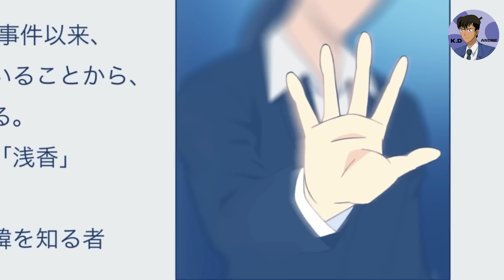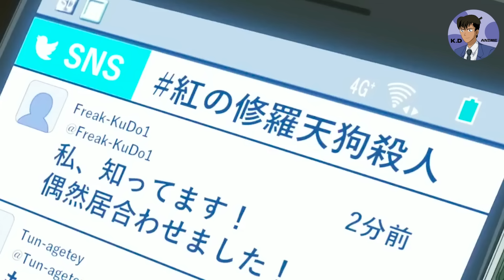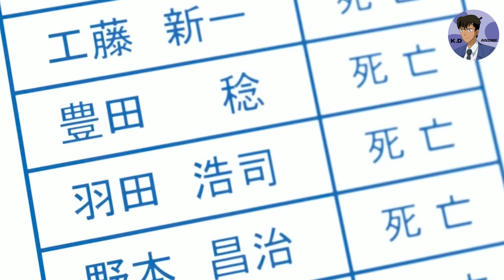Wakasa Rumi - Ẩn Số Đang Dần Được Hé Mở! Cô Ta Nguy Hiểm Như Thế Nào? | Thám Tử Lừng Danh Conan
*Click bằng 2 link này để tụi mình được hoa hồng ạ
📌Mua Figure Anime Tại Trùm Figure